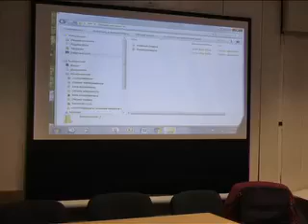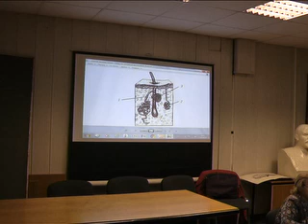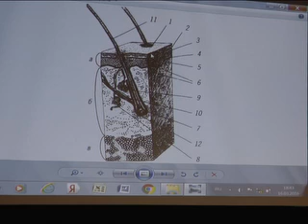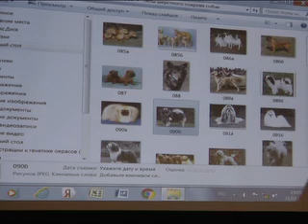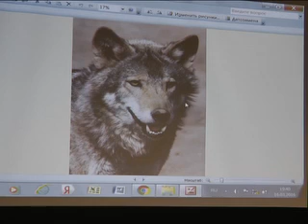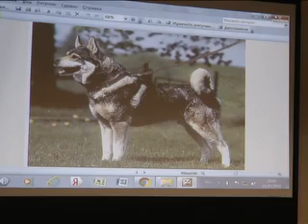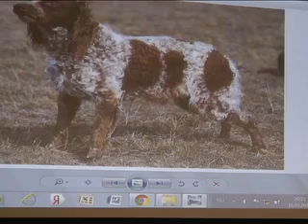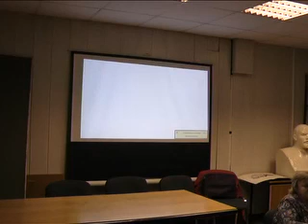Лекция 6. Кожные покровы собак. (Курсы экспертов-кинологов МООиР 2016)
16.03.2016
Курсы экспертов-кинологов МООиР 2016
Лекция 6. Кожные покровы собак.
Лектор: Соцкая Мария Николаевна. Кандидат биологических  наук. Доцент кафедры общей психологии МГППУ.